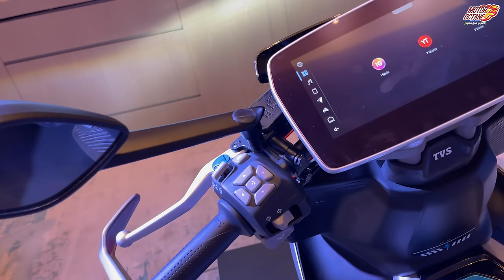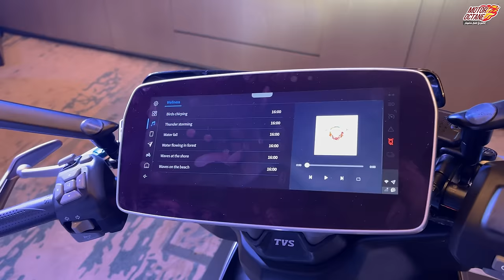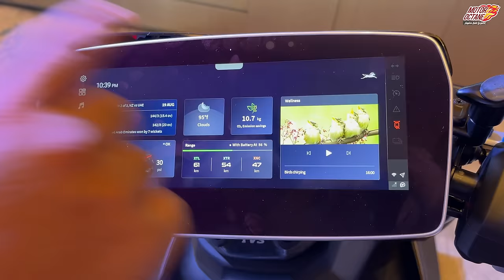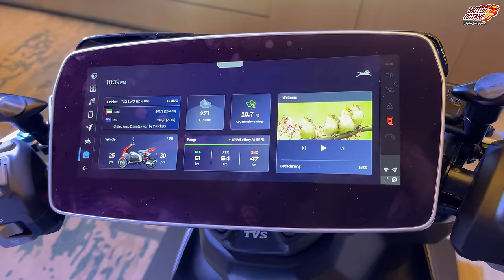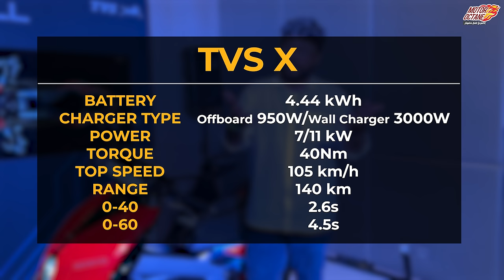TVS X - All Details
TVS Motor has launched the X which is their Premium Electric Hyper scooter. Watch the video to know more.